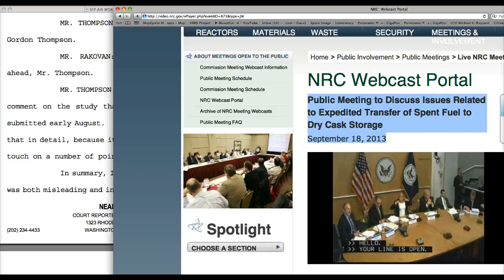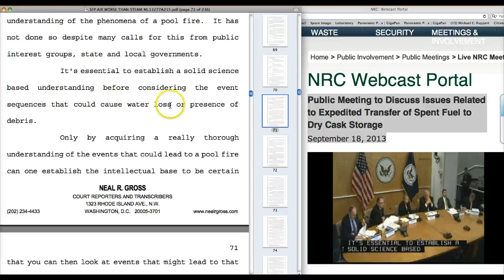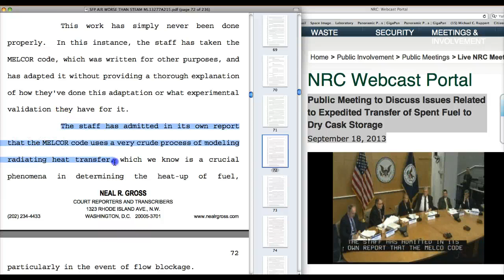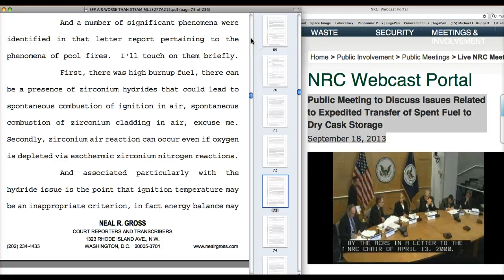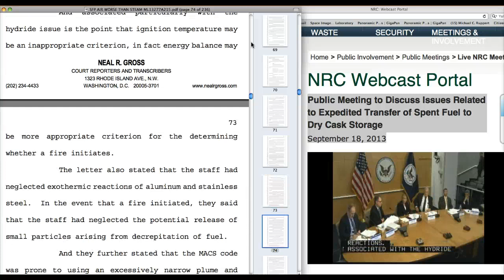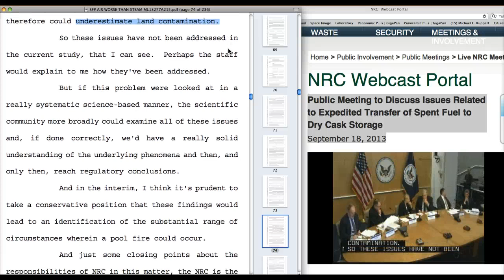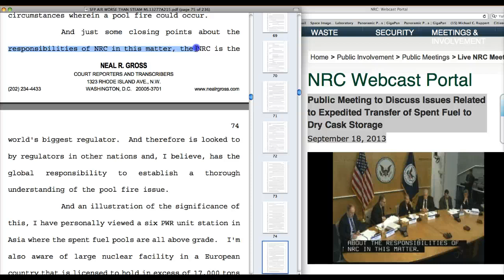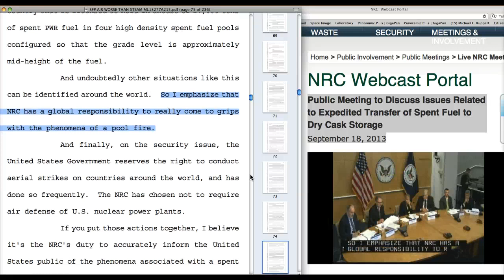Gordon Thompson vs NRC SFP Fire Study!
NRC PUBLIC MEETING SEPT. 18, 2013
MR. GORDON THOMPSON EXPRESS'S HIS CONCERN FOR THE NUCLEAR REGULATORY'S CON-MISSION regarding their weak and basic understanding of the phenomena of a pool fire!

"I wish the staff would stop pretending that they have examined a low density fuel storage case in the pool.
They have not, and they should be forthright and honest about what they have and have not done. Now, another point I make in my commentary is that the staff has constructed a superstructure of analysis including regulatory analysis based upon a very weak foundation of basic understanding of the phenomena of a pool fire.
The potential for a pool fire has been known since at least 1979. So the NRC has had a period of 34 years during which it could have established a thorough understanding of the phenomena of a pool fire. It has not done so despite many calls for this from public interest groups, state and local governments. It's essential to establish a solid science  based understanding before considering the event  sequences that could cause water loss or presence of  debris.